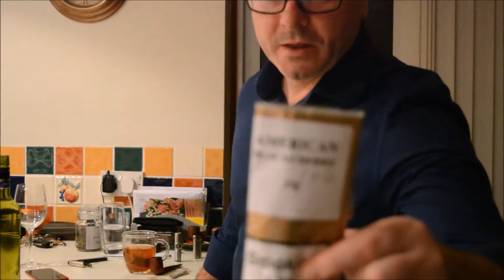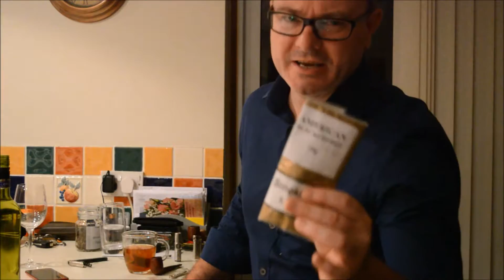Pipes and Hobbies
I video about some of the other hobbies that can enhance ones piping adventures.